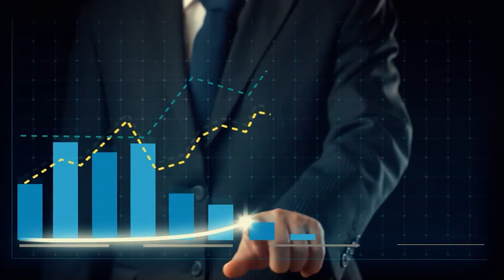Why You Should Not Get A Girlfriend In Your Early 20s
In this video, I am going to share with you why it is not a good idea to have a girlfriend/boyfriend in your early 20s.

These are pivotal years in your life.

Truthfully, you should be building your empire at this age.

You should be setting your life up for long term success.

Being in a relationship at this time can hold you back massively.

Prioritize building your businesses first.

And then,

When you are settled,

You can focus on romantic relationships and other fun.

I will personally reply to you there 🙂